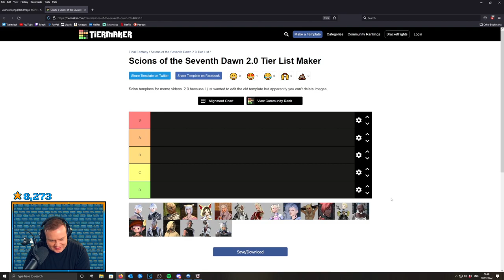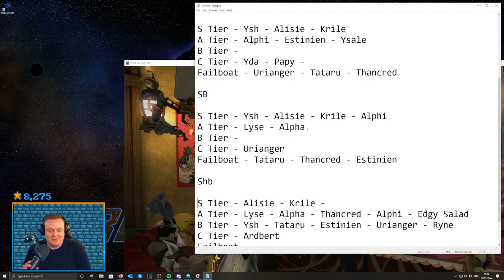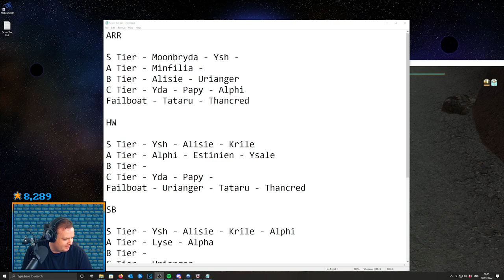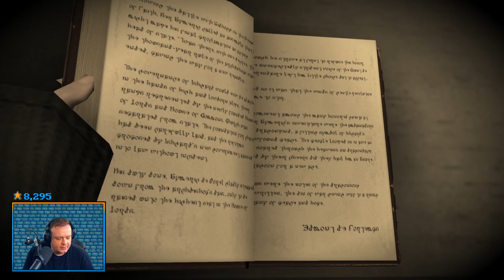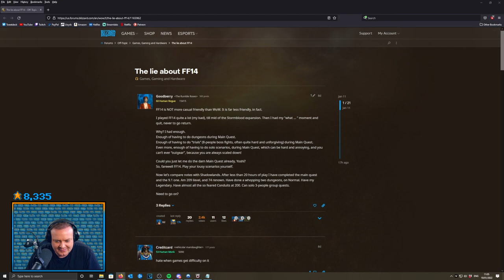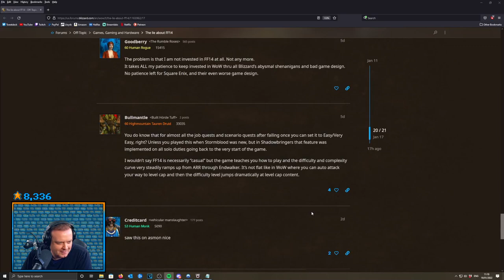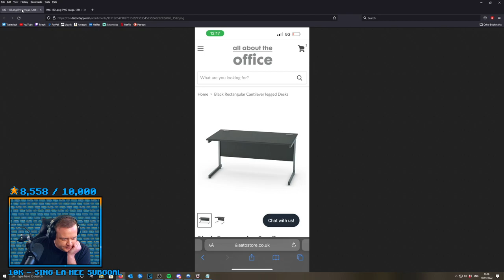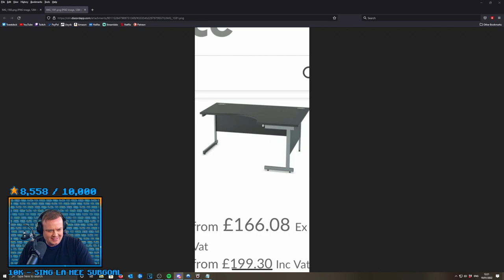FFXIV - Part 91 - Vauthry is Beautiful!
You can watch our VODs with Twitch chat replays by downloading the free ChatReplay extension found
You'll find a button under the video window to open the chat!